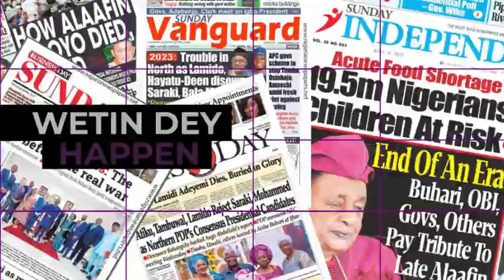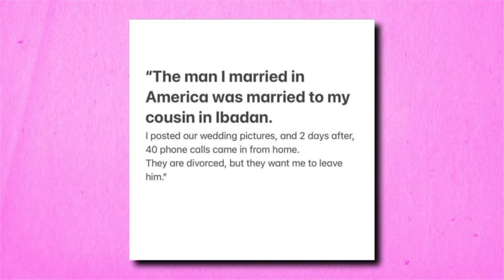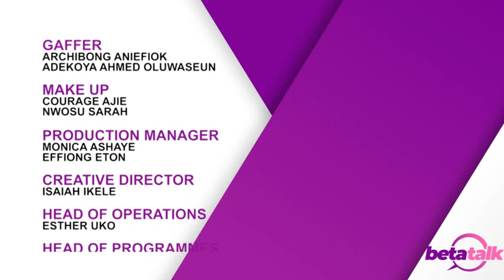Nigeria Grants 385 Applicants Citizenship | BETA TALK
The Federal Executive Council (FEC) approved the granting of Nigerian citizenship to 385 foreign nationals residing in the country.
The Minister of Interior, Rauf Aregbesola, announced the FEC granted the approval on Wednesday adding that 317 of the applicants bagged their citizenship by naturalization; while 68 received theirs by registration. Aregbesola said all the applicants met the requirements for such an honour.
“Federal Executive Council at its meeting today approved the granting of Nigeria’s citizenship by naturalization to 317 applicants and Nigeria’s citizenship by registration to 68 applicants. “Those granted citizenship have met all the constitutional and administrative requirements for the grant of Nigerian citizenship,” Aregbesola said. The minister also revealed that the council has equally approved a Public-Private Partnership deal for the provision of subscription-based fire safety for residential, institutional, and commercial buildings.
“This will be a public-private partnership arrangement with Hoist Life Safety System Limited.